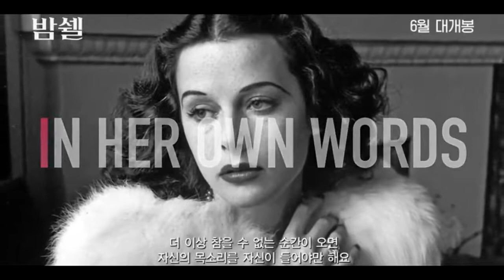[밤쉘] 티저 예고편